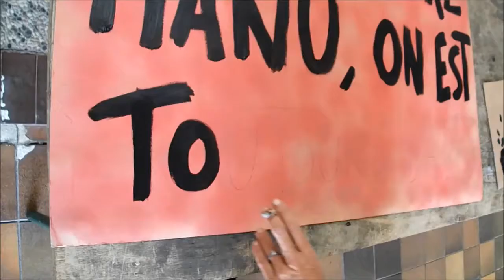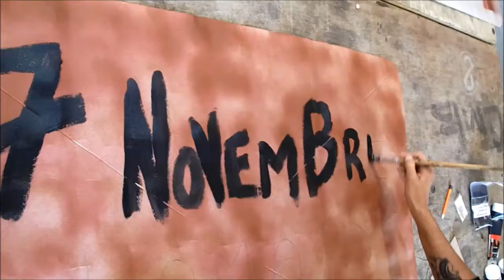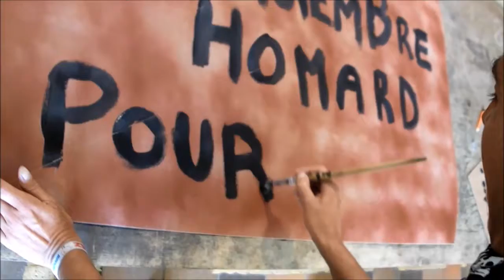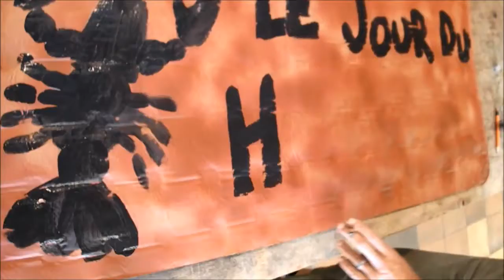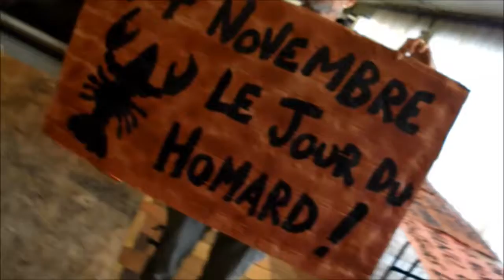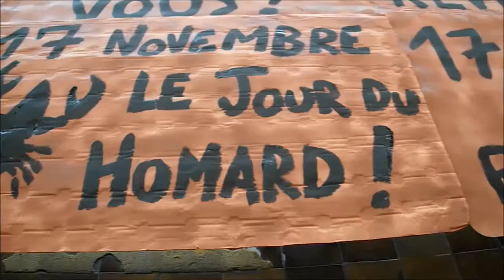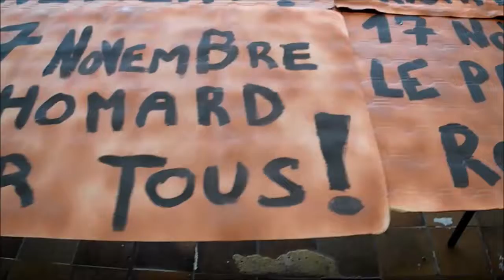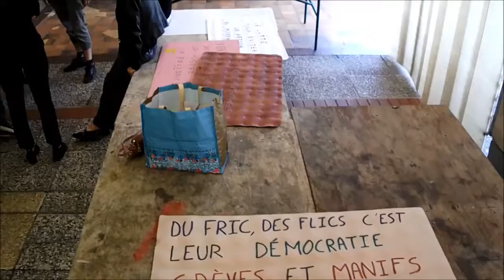Gilets jaunes - Auxerre 89 Yonne - Atelier Banderoles 25-09-2019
Atelier Banderoles et pancartes au marché de l'arquebuse Auxerre pour faire de la visibilité au mouvement.
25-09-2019